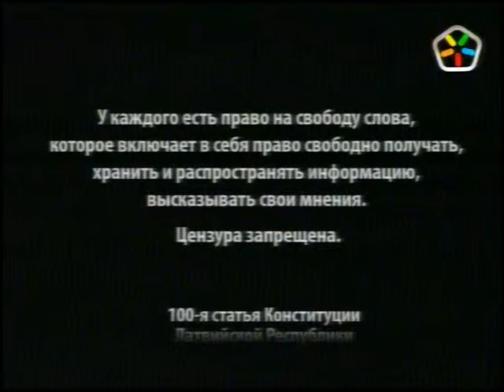Мамыкин и Кудрявцев 17 5 2010